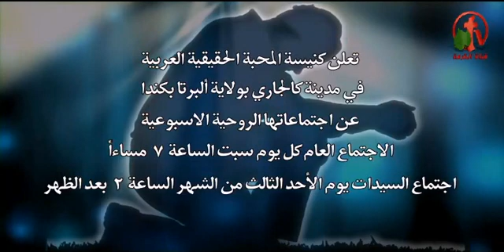الأجتماعات الروحية الأسبوعية بكنيسة المحبة الحقيقية العربية بكالجاري - ألبرتا بكندا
أعلان علي قناة الكرمة 2014
الأجتماع العام كل يوم سبت الساعة 7 مساءاً
أجتماع السيدات الأحد الثالث من الشهر الساعة 2 بعد الظهر
لمزيد من المعلومات الرجاء الأتصال
براعي الكنيسة الدكتور القس فايز بشري ناروز
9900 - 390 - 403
والأخت فيفيان ناروز
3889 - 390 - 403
 Weekly Spiritual Meetings in true love Arabic Church in Calgary - Alberta - Canada
Alkarma tv channel - ads